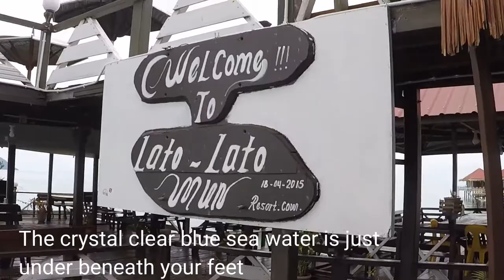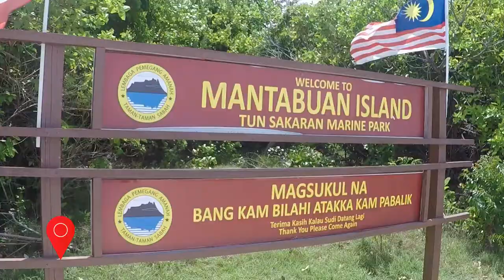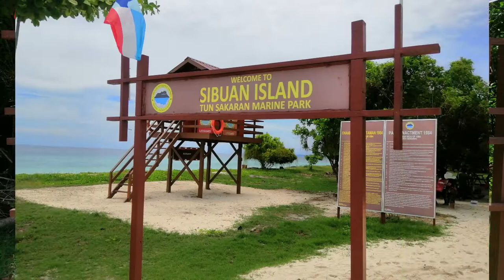Semporna 仙本那 | A Gateway to Tun Sakaran Marine Park | Sabah 沙巴 | Malaysia 马来西亚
Tun Sakaran Marine Park, which is also known as the Semporna Islands Park, comprises of eight islands – Bohey Dulang, Bodgaya, Sebangkat, Selakan, Mantabuan, Sibuan, Maiga, as well as the Church Reef and Kapikan Reef. Divers have reported many sightings of eagle rays, turtles, barracuda, bumphead parrotfish, and plenty of nudibranchs.

Tun Sakaran Marine Park (TSMP) are situated at the entrance to Darvel Bay, off the East coast of Sabah near the town of Semporna, it took about 45 minutes by speed boat from the jetty of this small town. Named after then the Head of State of Sabah, Tun Sakaran Dandai, it was gazetted in July 2004 as Sabah’s seventh park. The Park is the largest Marine Park and covering 340 sq kilometers of sea and corals reef and 10 sq kilometers of land.

Comprising of 8 islands, their surrounding reefs, and sea. Its main objective is to protect their environment and to promote sustainable use of natural resources. Geologically, the islands are formed from Quaternary pyroclastic material, which was ejected during explosive volcanic activity.

TSMP is one favourite spot for divers. Rich marine life may be found when diving in this park area. There is also hills which attracts for rock climbing activity. From scientific study carried out by Dr.Elizabeth Wood for over 20 years , found that the richness of marine life in TMTS is standing on par with the marine life of ‘Great Barrier Reefs' in Australia.